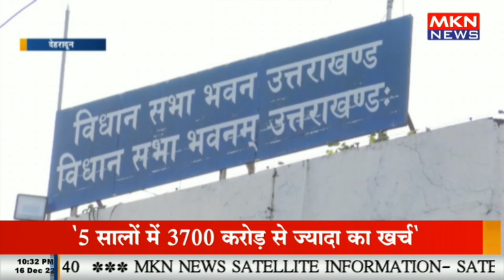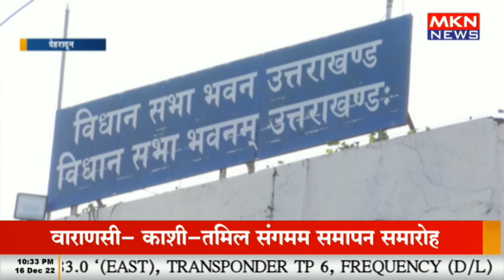सुप्रीम कोर्ट ने तदर्थ कर्मियों को दिया झटका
देहरादून- सुप्रीम कोर्ट ने तदर्थ कर्मियों को दिया झटका